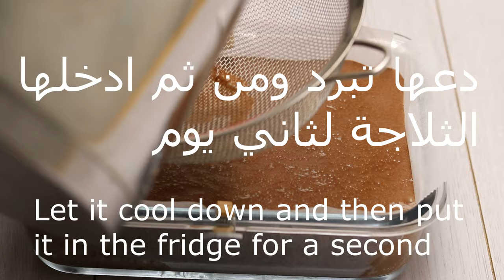كيف تتمتع بموس الشوكولاتة دون تأثيرسلبي على مستوى السكر